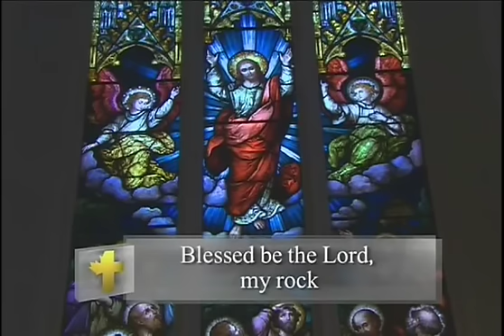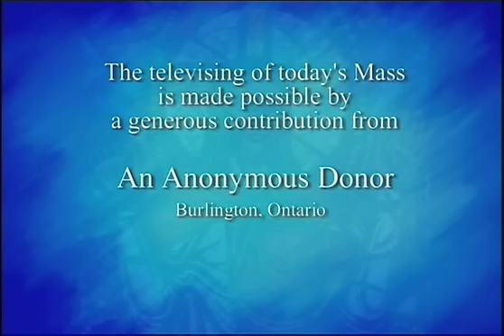Daily Mass, Wednesday 20 January 2015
Fr.   Patrick Fitzpatrick celebrates Daily Mass from Loretto Abbey in Toronto, produced by National Catholic Broadcasting Council. Please donate to support production of Daily Mass: 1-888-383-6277 National Catholic Broadcasting Council, 21 Dunlop Street, Richmond Hill, Ontario L4C 2M6, a registered Canadian charity